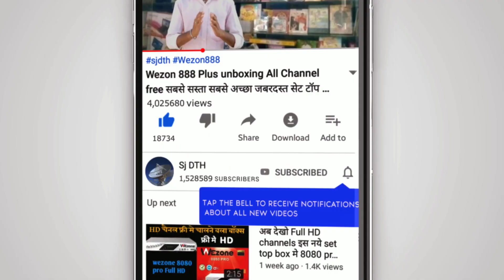J-40 set top box unboxing and review DD free dish set top box HD Set top box unboxing and review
WhatsApp No
sjdth.in

dd free dish me paid channel kaise add kare,
dd free dish me paid channel kaise chalaye,
dd free dish me paid channel kaise chalaye 2019,
dd free dish me paid channel kaise chalaye mpeg2,
dd free dish me paid channel kaise chalaye mpeg4,
dd free dish me paid channel kaise chalaye mpeg2 2020,
dd free dish me paid cartoon channel kaise chalaye,
dd free dish me paid channel kaise chalaye real,
dd free dish me paid channel kaise chalaye ayenge,
dd free dish pe paid channel free kaise dekhe

set top box software upgrade,
set top box software change,
set top box software upgrade problem,
set top box software development tools,
888 plus set top box software download,
stc set top box software download,
999 set top box software download,
dd free dish set top box software upgrade,
dd free dish set top box software download,
dd free dish set top box software update,
set top box software editor,
dish tv set top box software upgrade error,
elinksmart 8080 set top box software update,
elink smart set top box software update,
logic eastern set top box software update